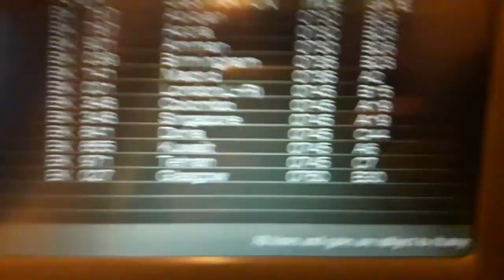Aterrizaje en Dubai (DXB)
Vuelo de Emirates EK371 desde Bangkok  (BKK)
Boeing 777-31H A6-ECN